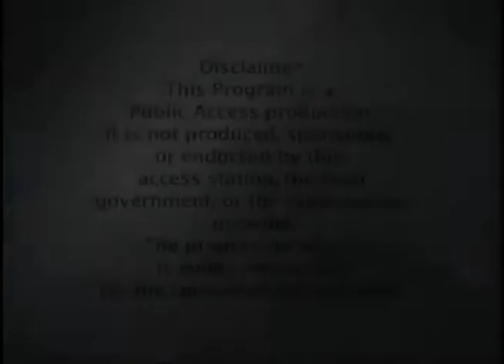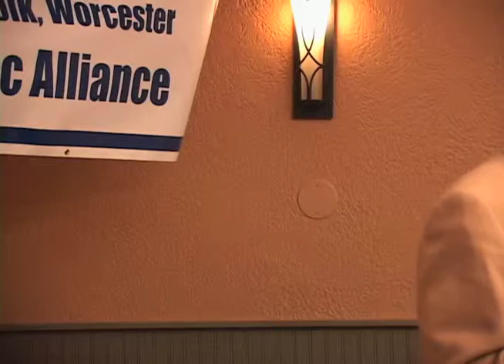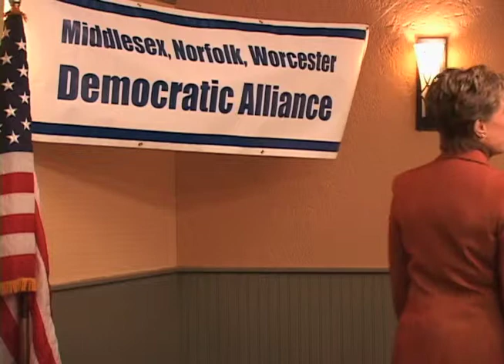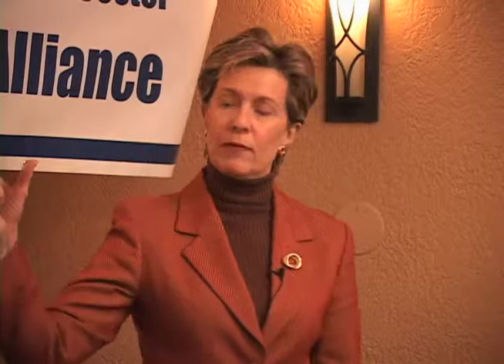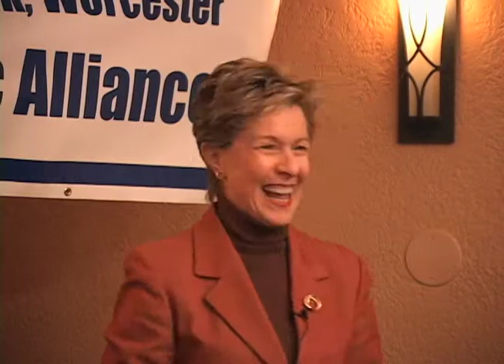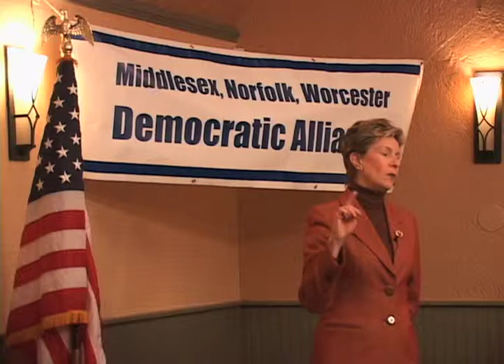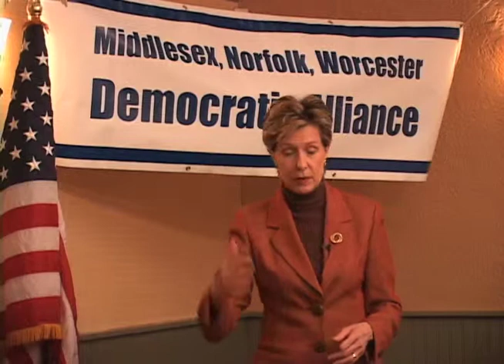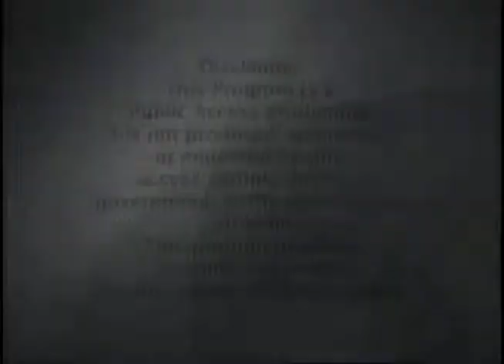Suzanne Bump at the MNW Democratic Alliance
Suzanne Bump, the Massachusetts State Auditor, talking to the Middlesex, Norfolk, and Worcester Democratic Alliance in Medway, MA, March 5, 2012, about the role of the Auditor's Office and what they have accomplished since her election in 2010.